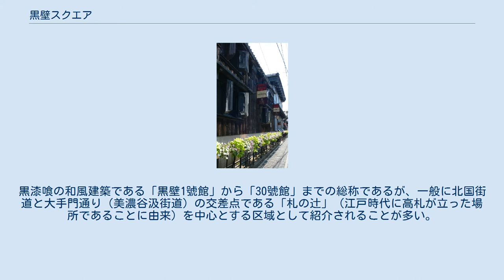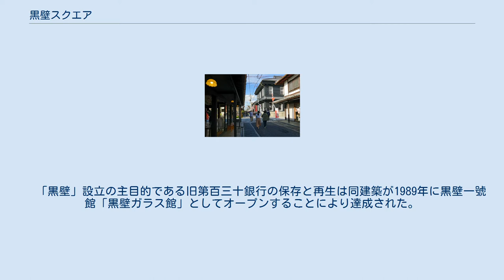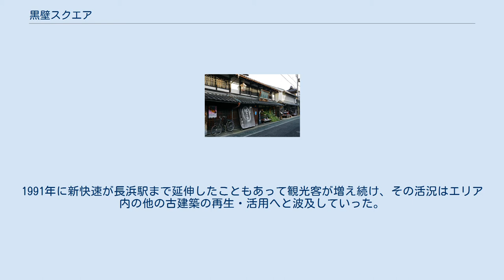黒壁スクエア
黒壁スクエア （黒壁1號館、5號館、6號館前の交差点） 黒壁スクエア（くろかべスクエア）は、滋賀県長浜市旧市街にある、伝統的建造物群を生かした観光スポット。
黒漆喰の和風建築である「黒壁1號館」から「30號館」までの総称であるが、一般に北国街道と大手門通り（美濃谷汲街道）の交差点である「札の辻」（江戸時代に高札が立った場所であることに由来）を中心とする区域として紹介されることが多い。
 江戸時代から明治時代の和風建造物の連続性が高い情緒ある町並みとその古建築を活用した美術館、ギャラリー、ガラス工房等の文化施設、レストラン、カフェ等が集積するエリアで、また日本最大のガラス芸術の展示エリアとして知られ、年間約200万人の観光客が訪れる湖北随一の観光スポットである。
 旧市街地の中心である「札の辻」に建つ「黒壁銀行」の愛称で親しまれてきた旧第百三十銀行（1899年竣工）の取り壊しの危機に際し、旧市街の古建築の保存と再生のための博物館都市構想を掲げた第三セクター（長浜市と地元民間企業8社が出資）「黒壁」が1988年に設立された。
　 「黒壁」設立の主目的である旧第百三十銀行の保存と再生は同建築が1989年に黒壁一號館「黒壁ガラス館」としてオープンすることにより達成された。
 さらに「黒壁」はこの一號館の周囲の古建築を、次々と美術館、ガラスショップ、工房、ギャラリー、カフェ、レストランへと再生してその数10館、「黒壁まちづくり」に参画する館を合わせると計30の古建築の再生に携わった。
1991年に新快速が長浜駅まで延伸したこともあって観光客が増え続け、その活況はエリア内の他の古建築の再生・活用へと波及していった。
 400年の伝統に支えられた寂れた商店街と古い住宅街が、今や湖北最大の観光スポットへと変貌を遂げている。
町おこしの成功例として有名で、日本各地から視察が絶えない。
 黒壁1號館（左） 黒壁7號館（右） 黒壁8號館「翼果楼」